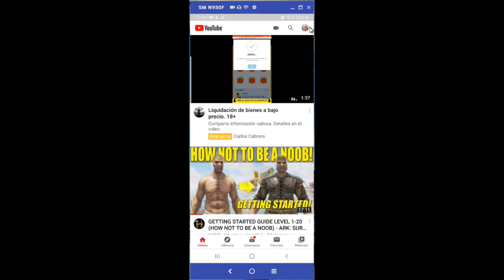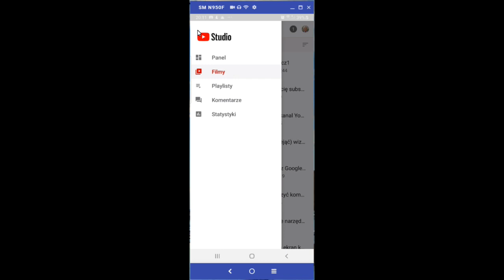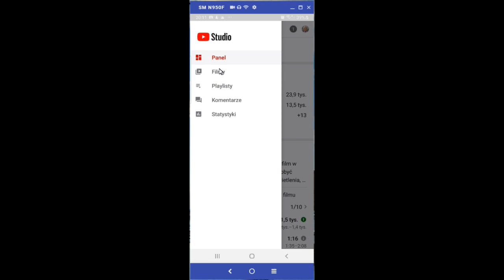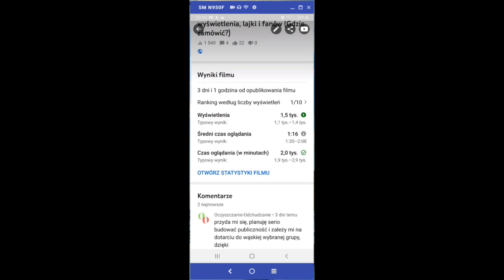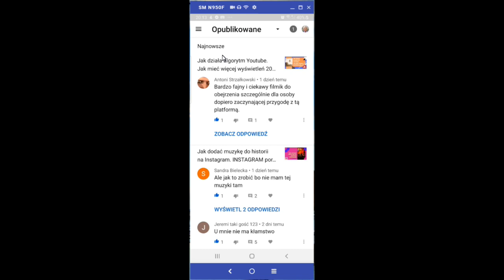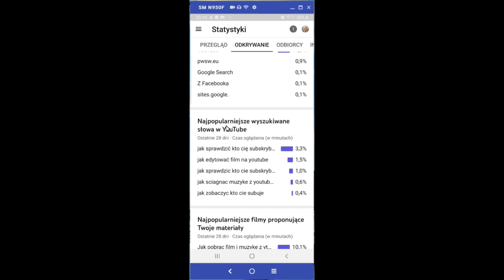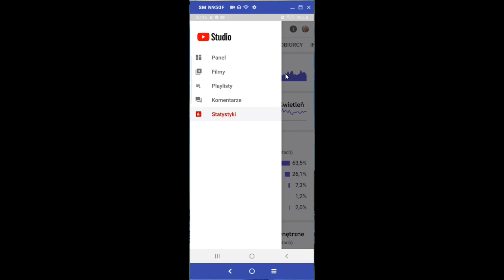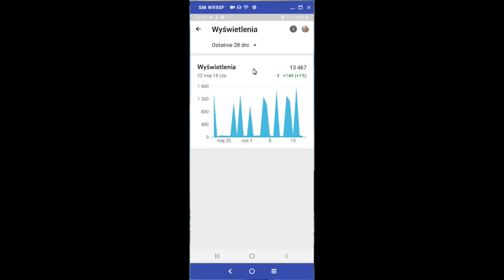Youtube Nowe Studio Twórców (NA TELEFONIE). Poradnik Youtubera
Od maja jest w użyciu nowe Studio Twórców, na telefonie ma mniej funkcji niż na komputer ale warto wiedzieć gdzie jest i jak można go używać. Instrukcja jak wejść do Studia Twórców na swoim kanale Youtube i co się tam znajduje. Jak otworzyć statystyki, komentarze, listę filmów... Wszytsko w telefonie. Jeśli chcecie dać filmom na rozpęd wyświetlenia i lajki to na WYSWIETLENIA.COM mozna też zamowic kampanie reklamowe swojego filmu w Youtube na wybrany kraj i targetowane na rózne sposoby.